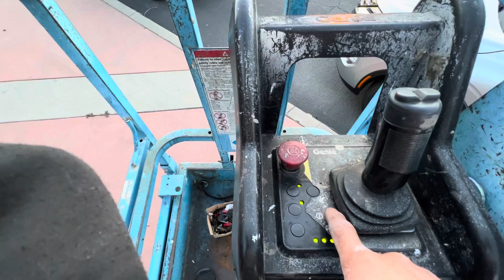Scissor lift things to know/Elevador de tijera cosas que debe saber